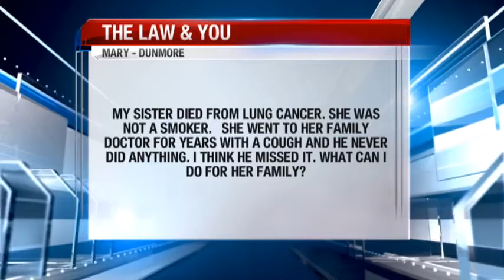(08/29/15) Law & You- Lung Cancer Missed by Doctor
Greg and Ed answer a question about lung cancer. Her sister passed away from lung cancer, she was not a smoker and went to her doctor for years for a cough. She is now wondering if there is anything that can be done for her family.